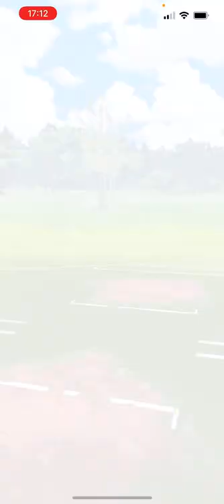Pokémon Go - Go Battle League - Kanto Cup - How to win after a bad start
We win a match in the Kanto Cup in the Go Battle League after a bad start. We start with Nidoqueen against Vaporeon.

Have a really nice day everyone everywhere!

Thank you really much for watching!